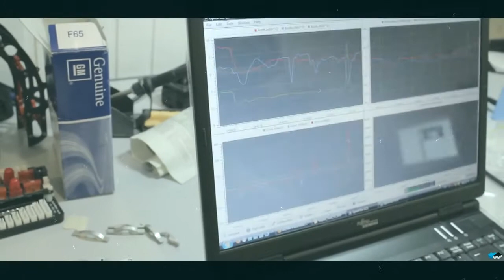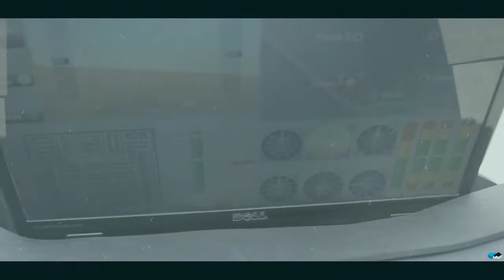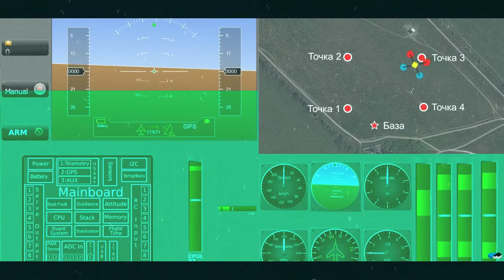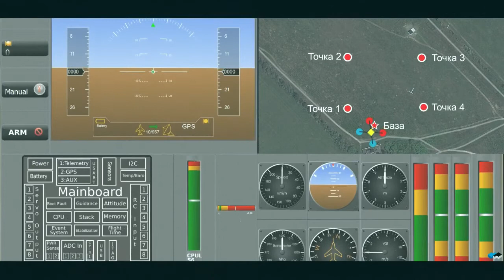Интегрированный навигационный комплекс бпла (Шахреддин Аскеров)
Интегрированный навигационный комплекс разработки Шахреддина Аскерова предназначена для определения местоположения и скорости носителя, а также его угловых скоростей и ускорений, вектора напряженности магнитного поля и атмосферного давления.
Изобретение относится к области управления и навигации и может быть использовано на летательных аппаратах различного типа и назначения, в том числе и на мультироторных летательных аппаратах.

Недостаток аналогов используемых в настоящее время - комплексы предназначены для решения только навигационных задач и не интегрированы с другими системами летательного аппарата и недостаточное обеспечение уровня безопасности полетов.